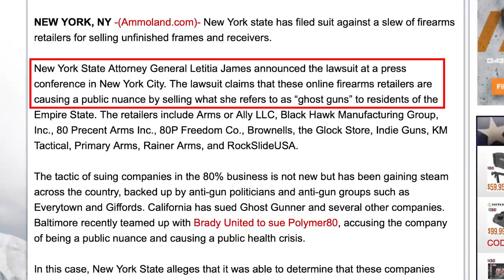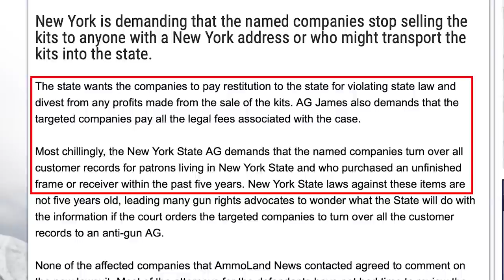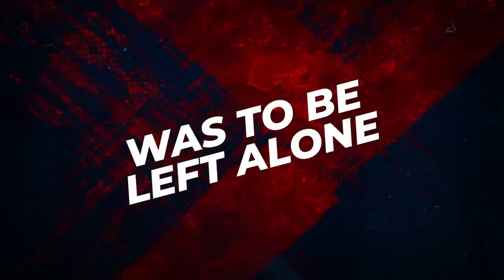NY sues 80% parts makers in a post-SCOTUS tantrum